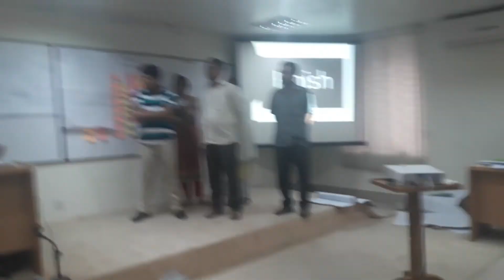Innovation Training by a2i at Bangladesh Marine Academy